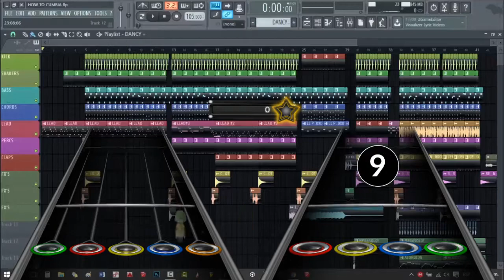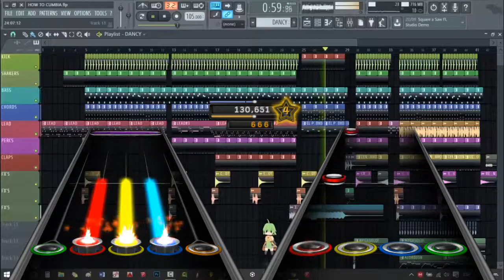Clone Hero - Como Hacer Cumbia - GRGE